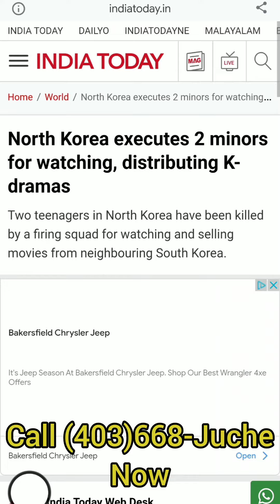juche necromacy tm